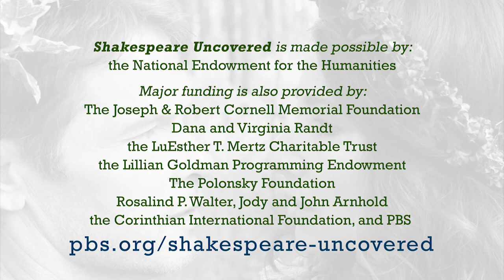Did Shakespeare Write His Plays? The Eco-Answer - WFSU EcoShakespeare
It's the question most asked of a Shakespeare scholar, and it's answer may lie in the natural landscape surrounding the Bard's childhood home.

WFSU is partnering with the Southern Shakespeare Festival for a unique look at Shakespeare and his connection to nature.